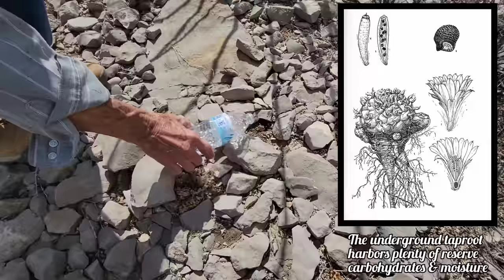Cactus Conservation in West Texas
In this episode we check out Dr. Martin Terry's efforts to establish a preserve in West Texas for both Peyote and Living Rock cacti, Lophophora williamsii and Ariocarpus fissuratus, respectively. We also catch an aerial glimpse of the transition zone between volcanic rock and limestone and the drastic change in plant life that occurs with each.

We also scope out of some of the aquatic plants growing in a small creek surrounded almost entirely by limestone steppes.

We began the day roasting our asses off, then later bore witness to a pretty spectacular Chihuahua Desert Thunderstorm followed by a rainbow.

Thanks, GFY.